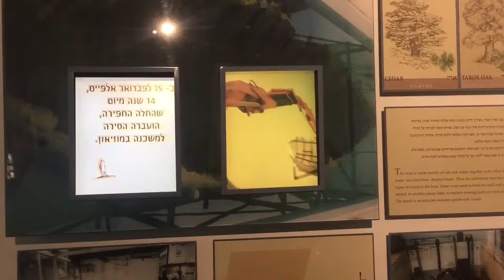Sea of Galilee